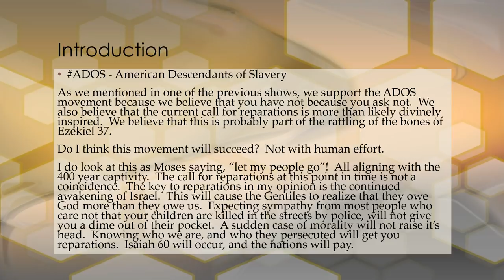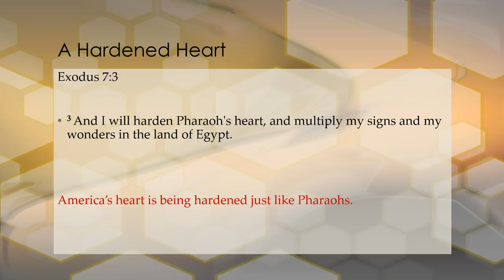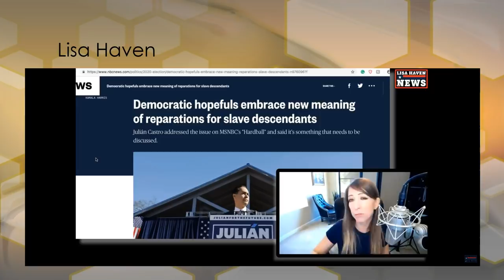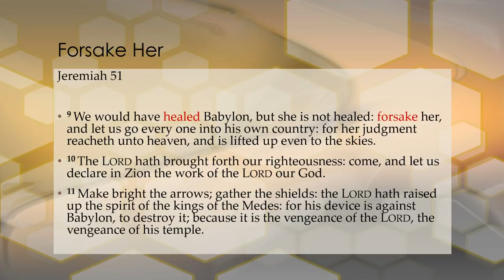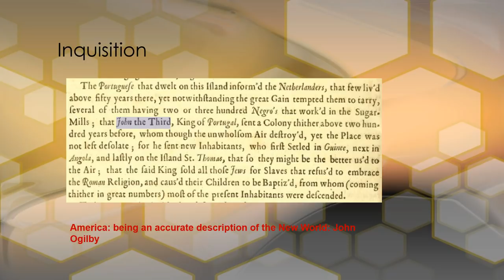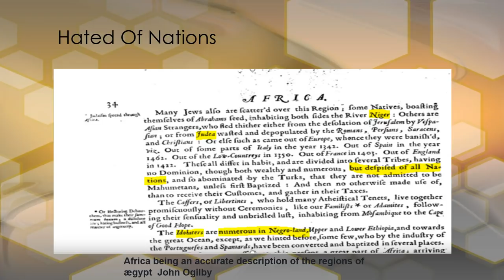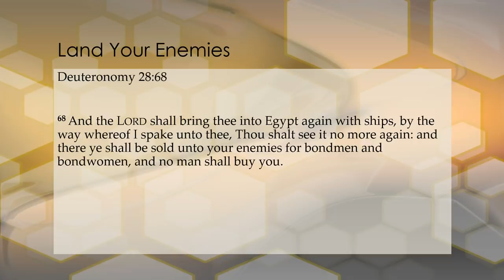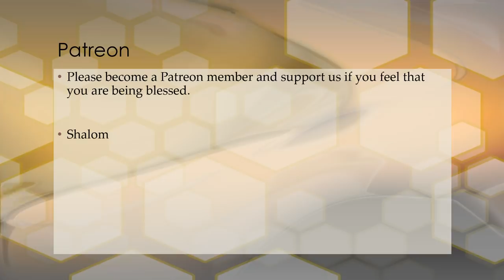Politics Prophecy and Reparations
Asking Pharaoh to make things right after 400 years will do what?